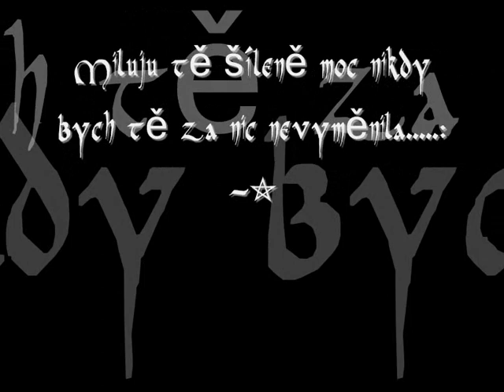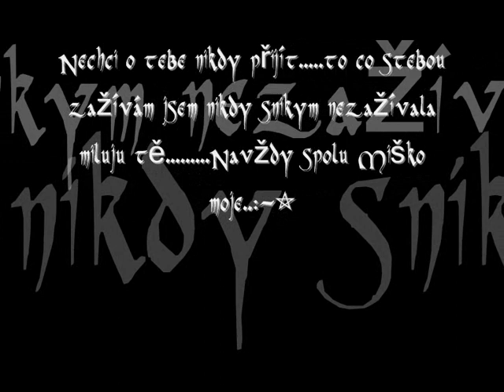Mc Veverka a Bax-R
Miluj tě. a milovat budu navždy. Nechci o tebe nikdy přijít. Miško moje ňufatá. jseš pro mě hodně důležitej.